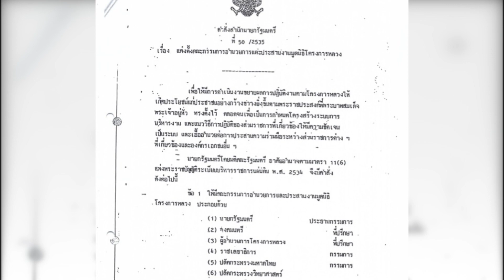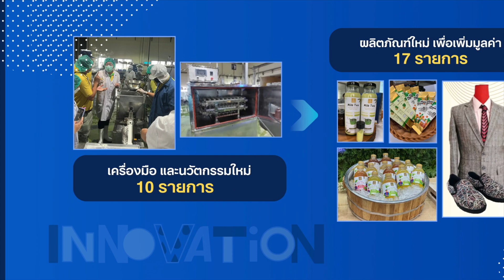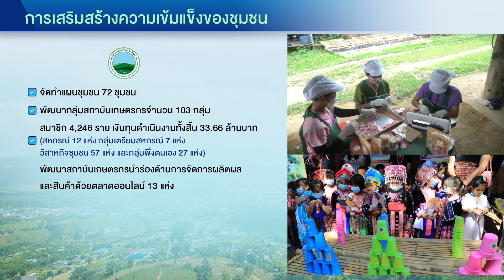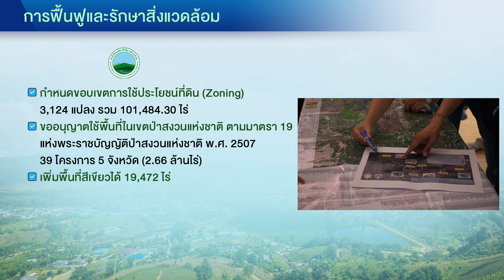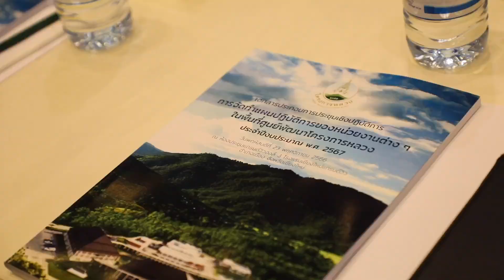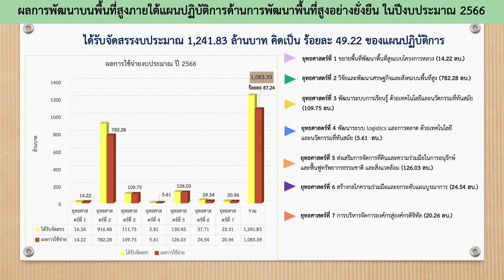ผลการดำเนินงานของมูลนิธิโครงการหลวงและหน่วยงานบูรณาการสนับสนุนการดำเนินงาน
จัดทำสำหรับนำเสนอการประชุมคณะกรรมการประสานงานและสนับสนุนงานโครงการหลวง (กปส.) ครั้งที่ 1/2567